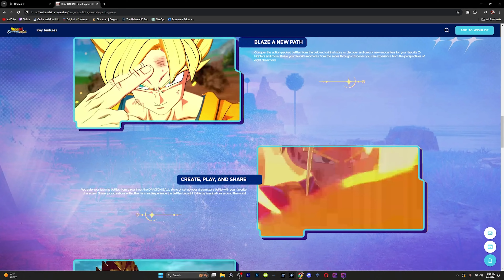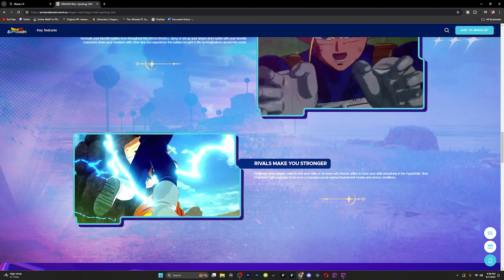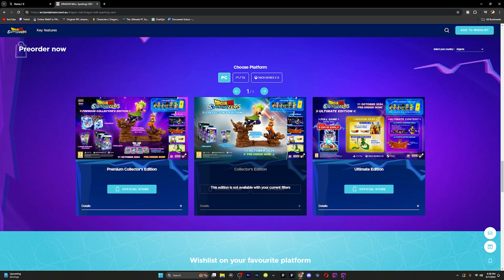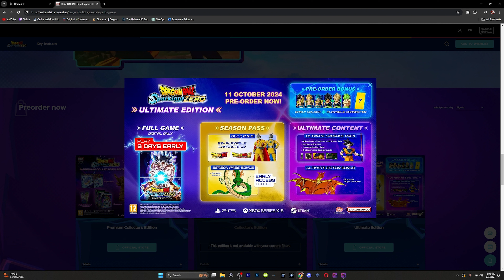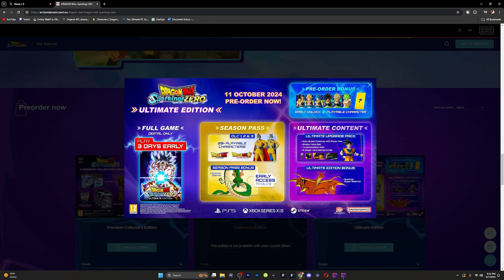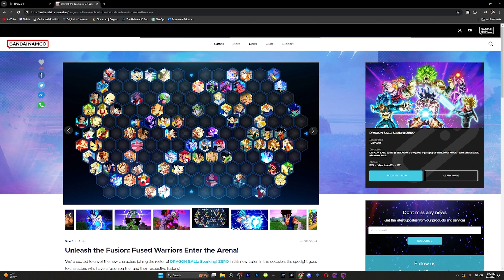Dragon Ball Sparking Zero Is BIGGER Than We Thought! (NEW INFO)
Dragon Ball Sparking Zero is looking to be even more massive than we thought.

.- OneEyedBandit

Social Media!